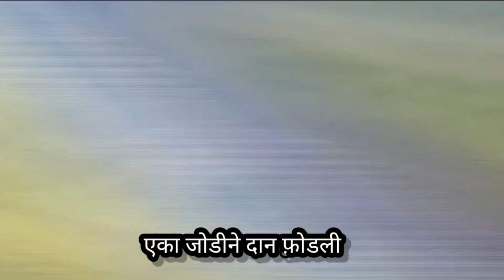गावसुत Vs मोहाडी... वानखेडे पाटील VS वाघधरे पाटील.....मोहाडी विजयी